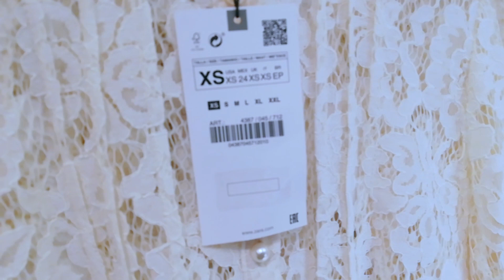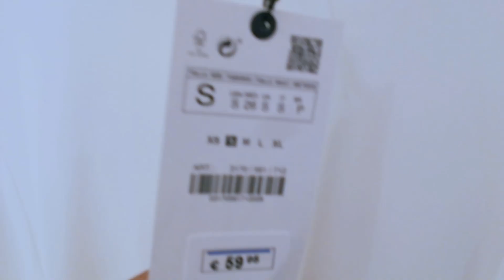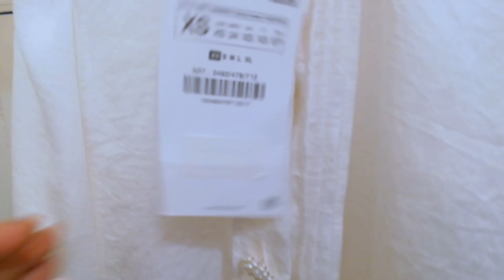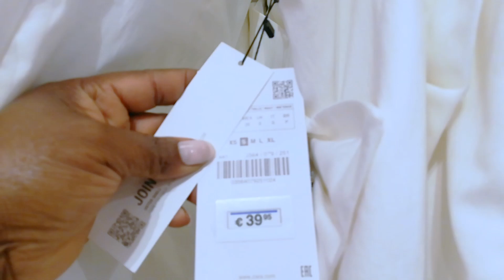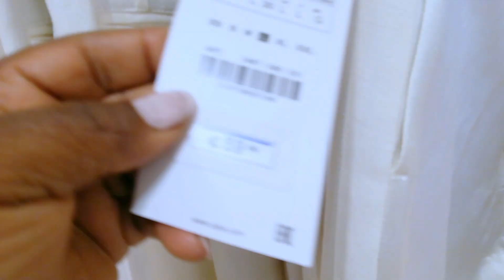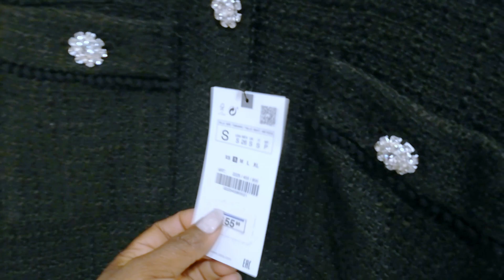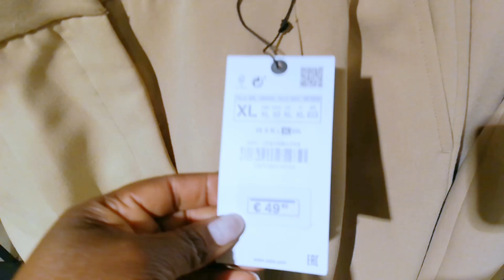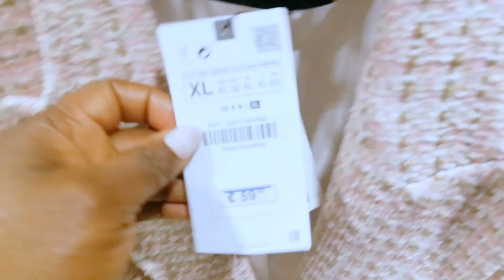ZARA NEW IN SPRING SUMMER 2022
Hello guys, welcome back to my channel and come shopping with me in store with alot of neutral items and classy and stylish pieces for different daily or evenings outfits ideas for spring summer 2022.